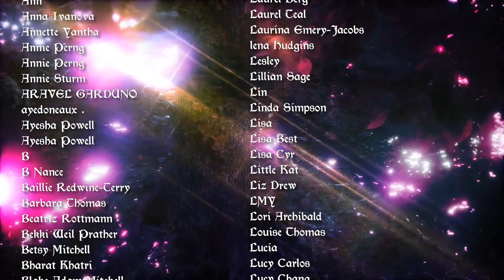Aries Weekly Tarot Horoscope December 14-21 2020 End of the Year Sale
Weekly Tarot Horoscope December 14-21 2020
Rising Sign gives clarity as to HOW much of your Sun horoscope will show up, Moon Sign talks about the side story also playing out this week.